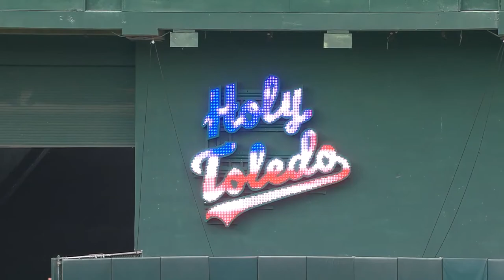Hercules High School Band